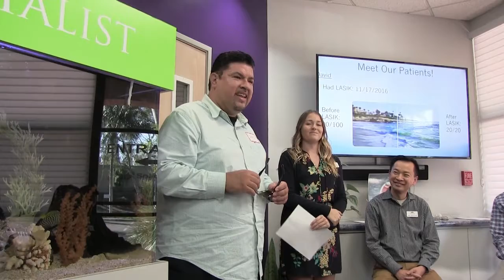David's LASIK Experience at Saddleback Eye Center